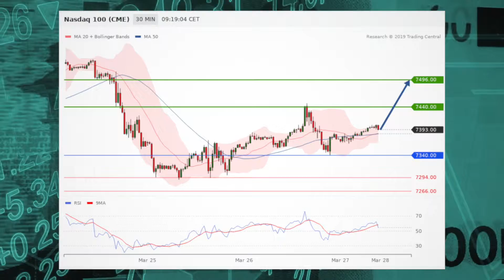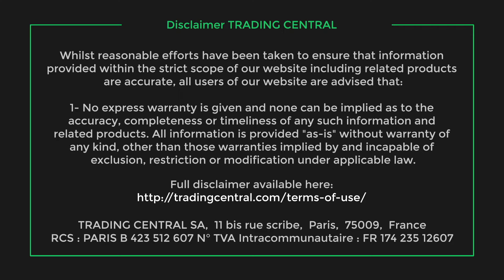Stock futures consolidate, Asia remains mixed, Nasdaq in focus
Another trading session is about to begin and US stocks are seeing consolidated trade Wednesday morning after Asia remained mixed overnight and with the Nasdaq is in focus.